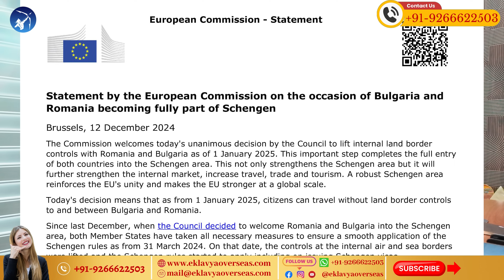Studying MBBS in Romania: Universities, Fees, Visa | Romania Success Stories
Are you looking to study MBBS in Romania? You are at the right spot! We are here with this informative video to provide you with all the needed support. Get to know everything about NMC- and WHO-recognized Romanian medical universities, their admission process, tuition fees, hostel facilities, MBBS syllabus, visa processing, eligibility criteria, scholarships, and more. Also, if you are an Indian student, this video will answer all your queries about career opportunities in the field of medicine after studying MBBS in Romania. Our educational experts and alumni have shared their useful tips and valuable experiences. Watch now and get to know about some helpful insights to get admission to a top Romanian medical university to study MBBS in Romania and make your dreams of becoming a successful doctor a reality.